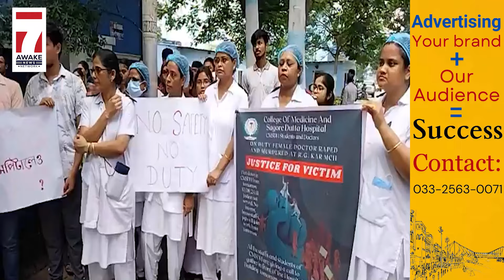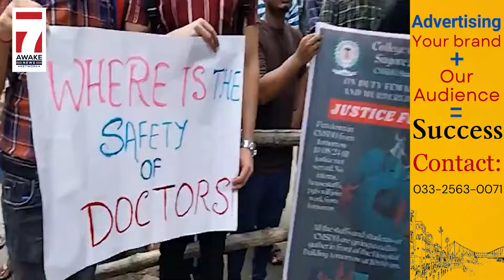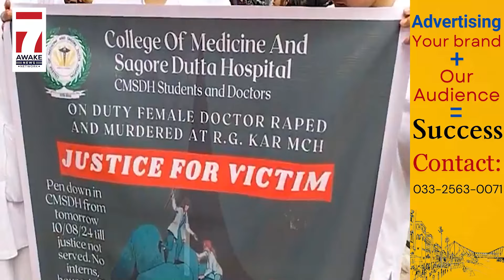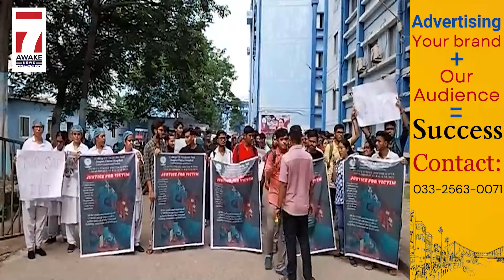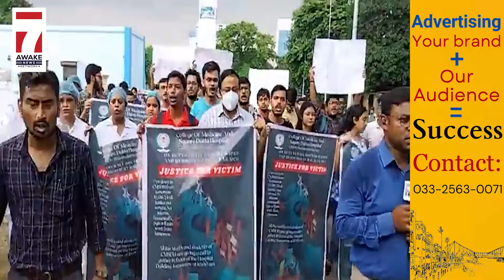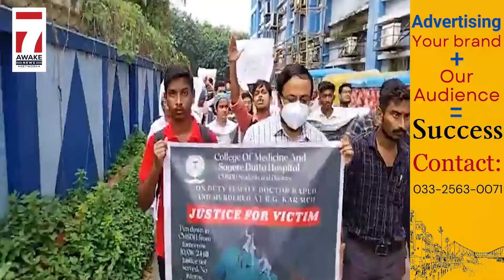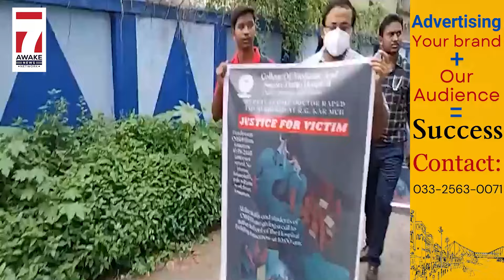Sagore Dutta :মহিলা চিকিৎসক খুনের ঘটনায় 'বিচার চাই' দাবীতে সাগর দত্ত হাসপাতালে আন্দোলনে চিকিৎসকেরা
Jai HInd!